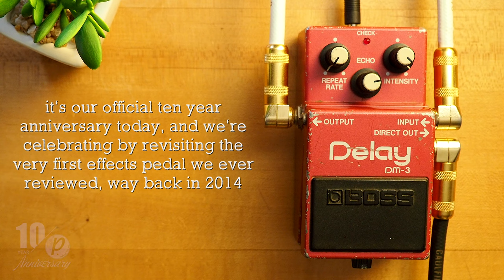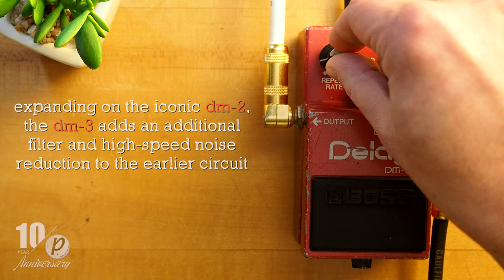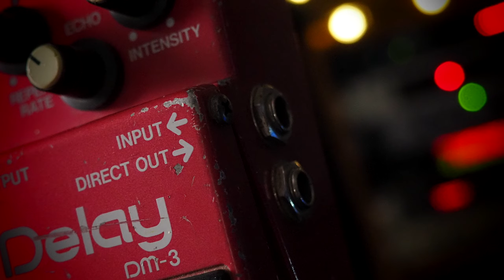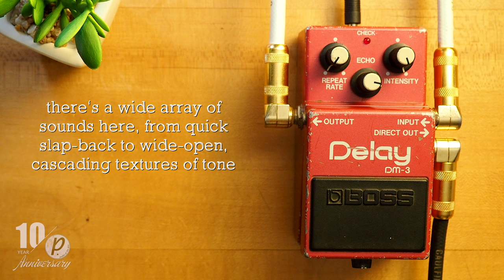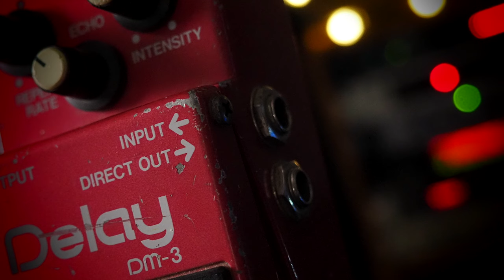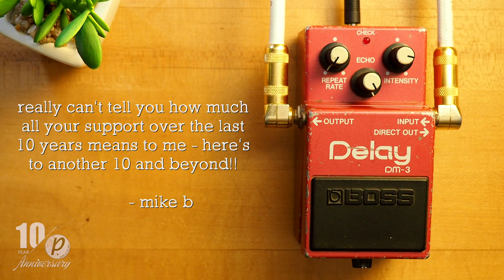Boss DM-3 Analog Delay (for our 10 Year Anniversary!)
We're celebrating TEN YEARS of Pedal of the Day today, and thought we'd head back to where it all began, with the very first effects pedal we reviewed on our website: the classic, timeless Boss DM-3 Analog Delay. Still one of my favorite pedals EVER, this short delay range beauty has a surprisingly big range of tones, even though the delay range only goes up to about 300ms. The Direct Out offers warm and trippy stereo effects as well - we hope you enjoy the demo video (grab those headphones and please Like, Comment and Subscribe), and thanks to all of you for your continued support!!

Manufactured in the mid-'80s, the DM-3 is the last of its kind: an analog delay pedal produced by Boss. Expanding on the iconic DM-2, the DM-3 adds an additional filter and high-speed noise reduction to the earlier circuit. It also has a direct output that can be used to create a stereo effect.

The made-in-Japan DM-3 has a delay range of 20 ms to 300 ms, and it has three simple controls. "Repeat Rate" controls the delay time; "Echo" sets the output level of the delay effect; and, "Intensity" determines the number of repeats. Within these simple controls, there's a wide array of sounds—from quick slap-back to wide-open, cascading textures of tone.

💥 MISCELLANEOUS